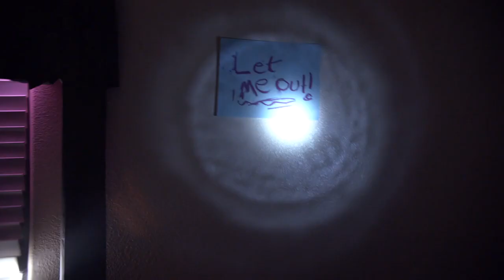Behind The Door Challenge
This was a film I directed for a specific contest. It's about  a women grieving the loss of her husband and discovers something is watching her.